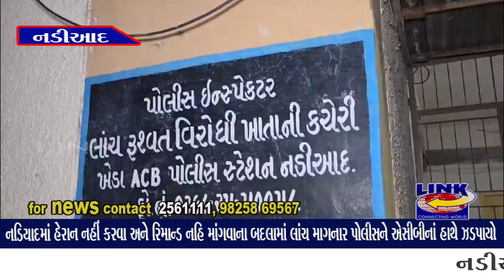નડિયાદ : હેરાન નહીં કરવા અને રિમાન્ડ નહિ માંગવાના બદલામાં લાંચ માગનાર પોલીસને ACBનાં હાથે ઝડપાયો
નડીઆદ IUCAW યુનિટ નો ASI રમેશ અંબાલાલ મકવાણા ૨૫ હજારની લાંચ લેતા ઝડપાયો...એસીબીએ છટકું ગોઠવી રંગેહાથ ઝડપ્યો..નડીઆદ ટાઉન પોલીસમાં નોંધાયેલ ગુનાની તપાસ દરમિયાન હેરાન નહીં કરવા અને રિમાન્ડ નહિ માંગવાના બદલામાં લાંચ માંગી હતી...